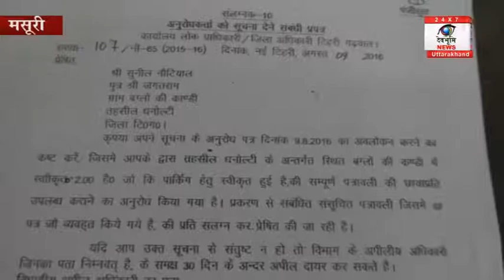मसूरी: पार्किंग के नाम पर हरे-भरे जंगल की चढ़ाई जा रही है बलि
पर्यटक स्थल कैंपटी फाँल में बन रही प्राईवेट पार्किंग का बंग्लो की कांडी के ग्रामीणों ने विरोध शुरु कर दिया है ..ग्रामीणों का आरोप है कि जिस स्थान पर पार्किंग बनाई जा रही है वहाँ घना जंगल है ..पार्किंग के नाम पर कई दर्जन हरे बांझ बुरांश के पेङ काटे गये है